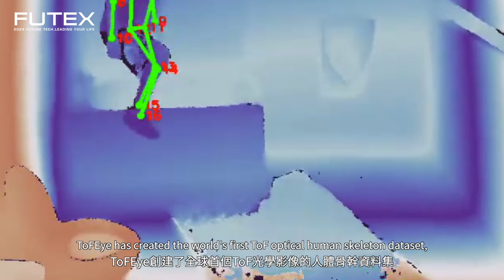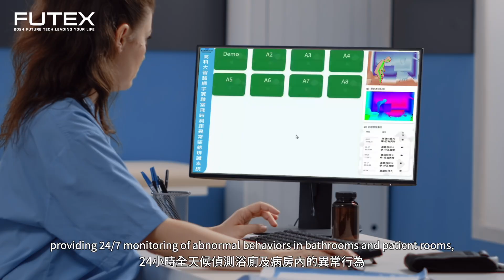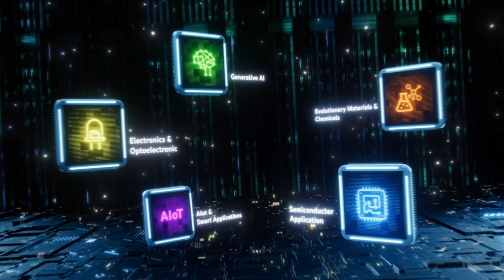2024亮點技術影片：ToFEye：應用於浴廁環境之人工智慧飛時測距異常姿態辨識系統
系統整合ToF感測器、ToF人體成像骨幹資料集、AI邊緣運算平台，以及運行於該平台的ToFPose AI模型與異常姿態辨識演算法。透過ToF感測器捕捉人體成像，並結合人工智慧與深度學習技術，能夠精準識別異常姿態。此系統適用於各種醫療照護場域，不僅能有效監測異常行為，還具備去識別化功能，保障個人隱私。

2024台灣創新技術博覽會-未來科技館 (2024 FUTEX)
活動時間：10/17-10/19 上午9時30分至下午5時30分（最後一日(10/19)至下午4時30分）
活動地點：台北世貿一館